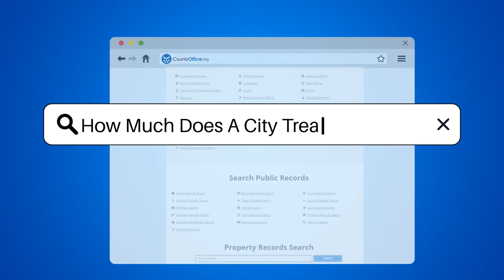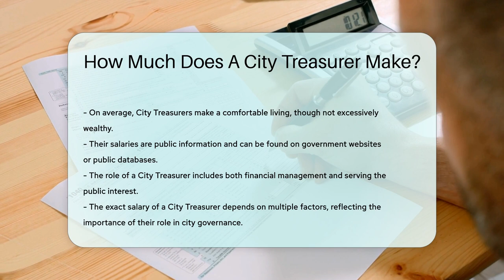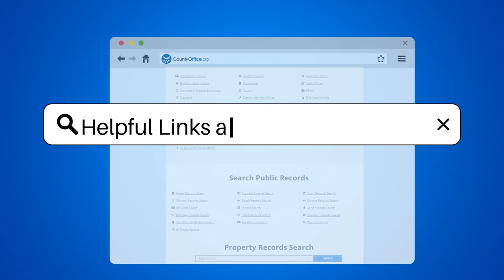How Much Does A City Treasurer Make? - CountyOffice.org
How Much Does A City Treasurer Make? Ever wondered about the financial stewards of our cities, the City Treasurers? These unsung heroes are crucial for maintaining the fiscal health of municipalities, but what about their compensation? In this video, we explore the diverse factors that influence a City Treasurer's salary. From the size of the city to the level of experience and education, we unravel the complexities behind their earnings.

City Treasurers are more than just number crunchers; they're pivotal public servants who play a key role in the economic prosperity of our communities. Their salaries might not make them millionaires, but they reflect the significant responsibilities they shoulder. If you're curious about the financial rewards of managing a city's finances, you're in the right place.

Dive into the world of municipal finance with us, and discover what it means to be the guardian of a city's purse. For those intrigued by the specifics, remember that these figures are a matter of public record. We encourage you to explore further and find out exactly what a City Treasurer earns in your area.